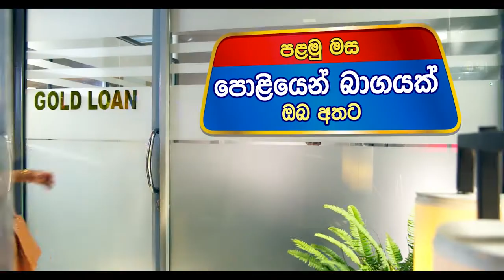CDB Ran Naya TVC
Singing and Tag Voice - Lanthra Perera
Agency - Phoenix Ogilvy